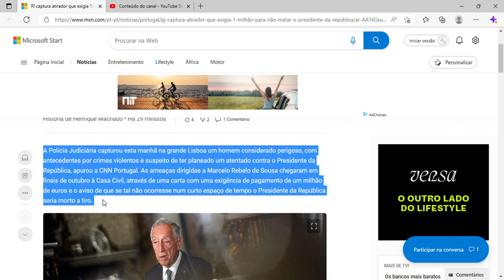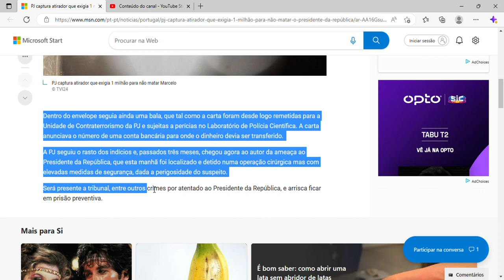PJ captura atirador que exigia 1 milhão para não matar Marcelo